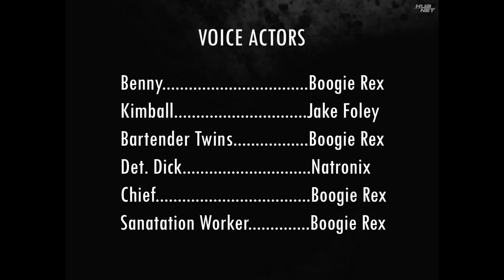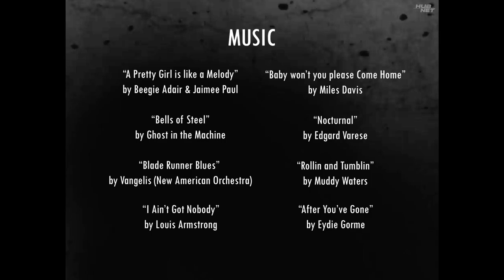A Star Citizen Noir - OVERCLOCKED Prequel (Machinima)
Winner of the CIG "MVP" AWARD on the RSI Community HUB

An homage to the Film Noir style of the late 1930s and early 1940s, this story puts us on a bloody trail of deception and despair with veteran Detective Harvey Monroe of Stanton Security, after a Huston executive is found dead alongside a mysterious stranger.

This story also takes place in the OVERCLOCKED universe, so our fans are in for a surprise or two.

For more movies and shows, visit our main channel EE Studios!

-NATRONIX

Want help with your creations or to help others create in SC? Check out HubNet, a non-exclusive community centered around fostering positive growth in the SC machinima community!